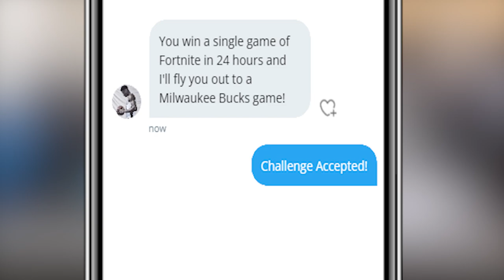Fortnite Ruined my Chance to Meet the Best Basketball Player. I'm Serious.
So we turned yourbudtevin Giannis antetokounmpo fortnite release mr beast skin in fortnite anime drinking game kai cenat fortnite tournament amp yourrage reaction imdontai reaction fortnite anime drinking game boondocks ghost stories demon slayer clix nadia ninja is this enough keywords how to